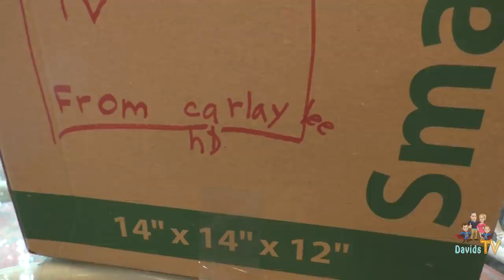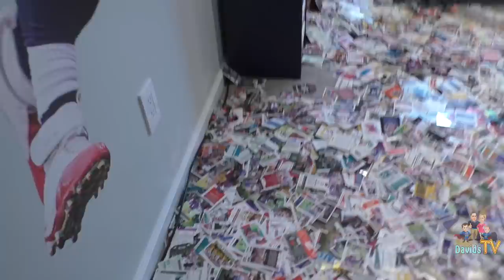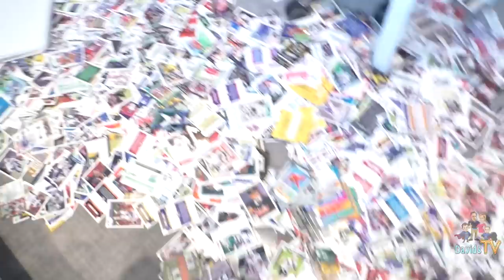Slappy is Back! CarlayLee HD Mailed Slappy to Us?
Carlaylee HD mailed Slappy to us in a mystery box and Slappy pranks us around the house and gets into trouble. Slappy is definitely back!

DavidsTV is a fun family channel where we vlog, do skits, pranks and fun family activities.